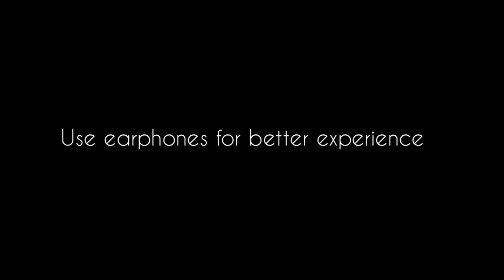ಕುರ್ಚೆಲನ ಗಮ್ಮತ್ತ್ (Kurchelana Gammath) Tulu comedy Short film by "Maari Muthullu" Cast: Austin Pu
ಕುರ್ಚೆಲನ ಗಮ್ಮತ್ತ್ (Kurchelana Gammath) Tulu comedy Short film by "Maari Muthullu" Moolur

Cast: Austin Puthran
           Nithin Karkera

Poster design:
Harish & Shalin anchan.

Gurudev bar & restaurant Moolur

Sanketh kulal belman
Santhosh kumar Moolur
Dinesh yermal

Dialogue,Direction, Edited by Dheeresh D Moolur.